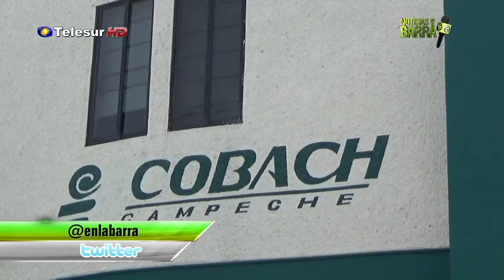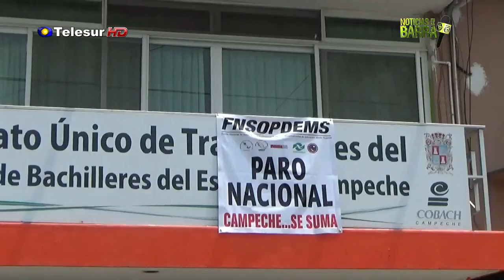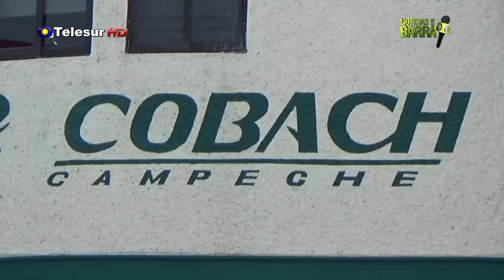La Barra, 28 de abril de 2015 (Parte 2) [A]